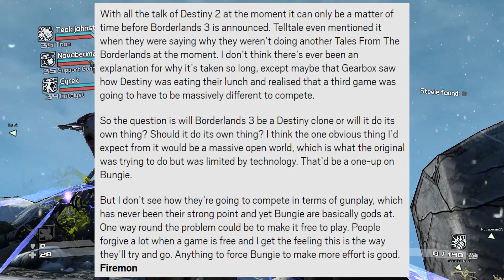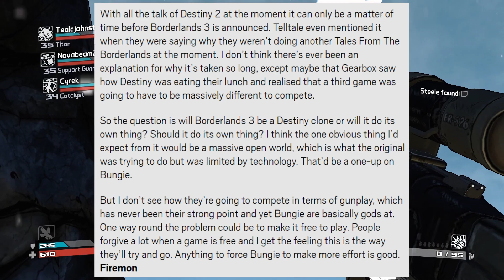Borderlands 3 "Will it be a Destiny Clone or FREE TO PLAY to Compete?" (Response Video)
Today we are responding to a question posed about Borderlands 3 in relation to Destiny 2…